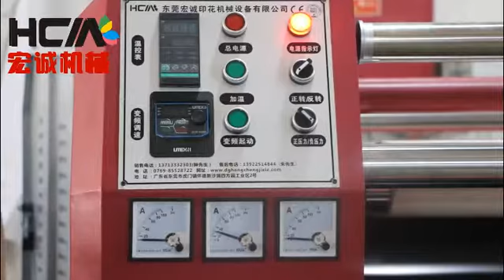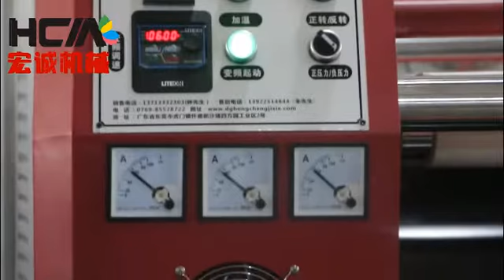Heat printing machine's control panel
This is our factory's machine,please pay attention to it.